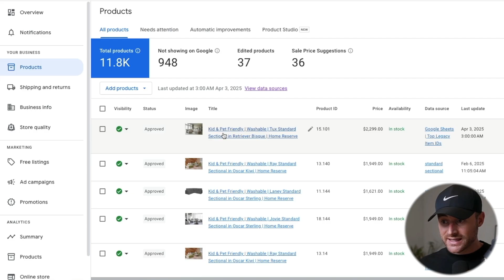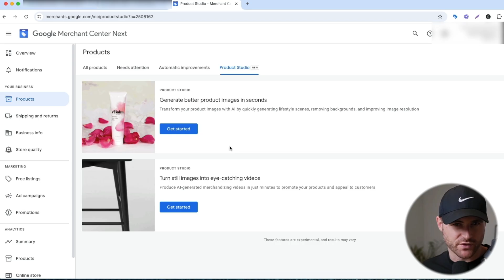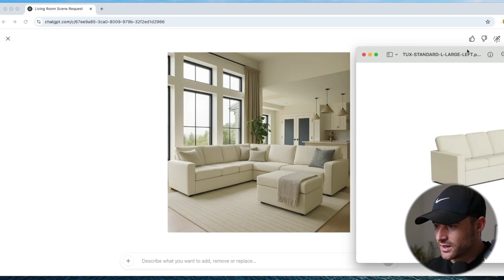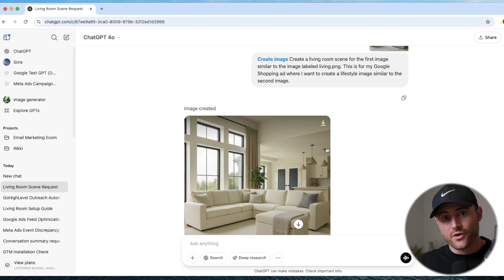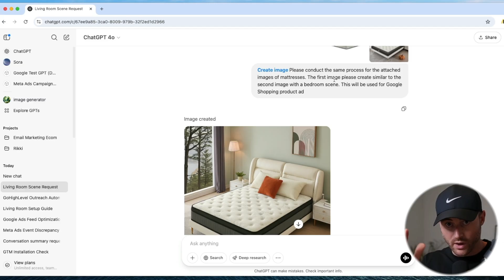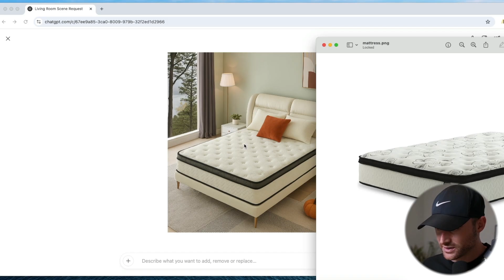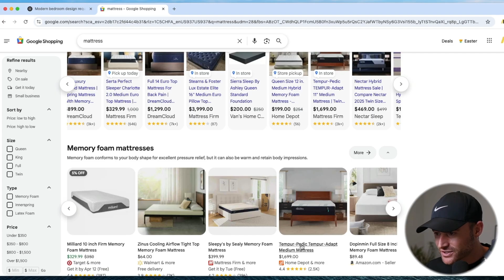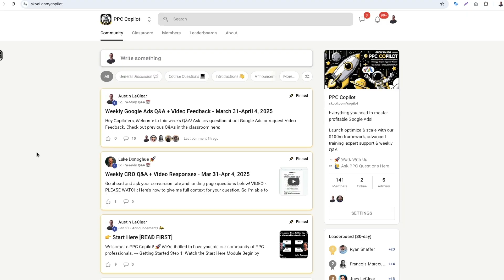10x Your Google Shopping Performance With ChatGPT Image Generator